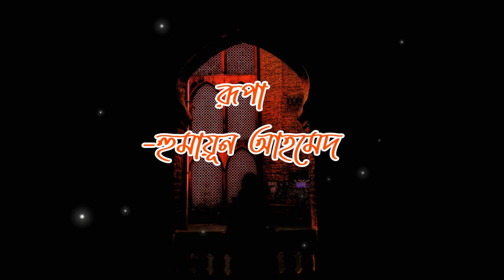রূপা || হুমায়ূন আহমেদ || Rupa || Humayun Ahmed || Bangla Short Story || Esho Boi Shuni by Anika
Rupa is a Bangla short story written by famous Bengali writer Humayun Ahmed. On this Bangla audio book I am trying to make the story more understandable by my voice. Your support helps me to do more audio books in future.

0:00 : Introduction
0:20 : Rupa